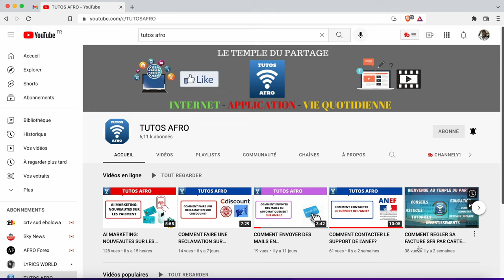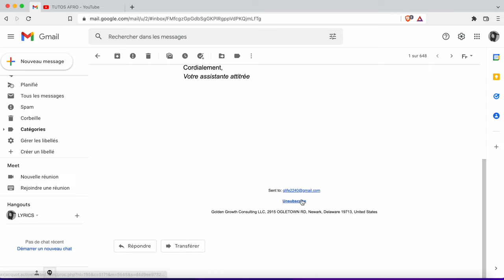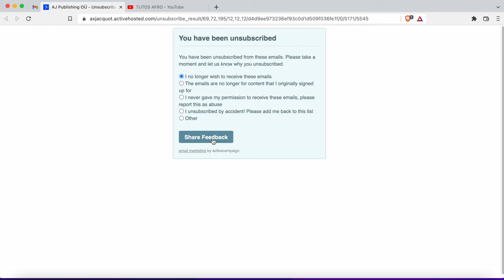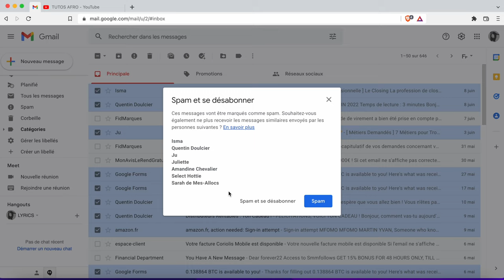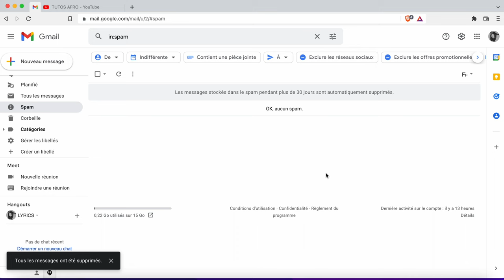comment mettre un email dans les spam ?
Dans cette vidéo je vais vous montrer comment mettre une adresse dans la liste spam pour ne plus recevoir les mails venant de cette adresse dans votre boite principale.

- Amazon Prime 30 jours de livraison gratuit

- Amazon prime Student 90 jours gratuit pour les étudiants

- Amazon Music unlimited 90 jours gratuits

- Amazon Kindle 14 jours de livres gratuit

- Livre Gratuit Amazon 30 Jours